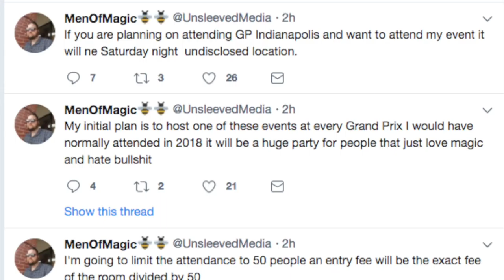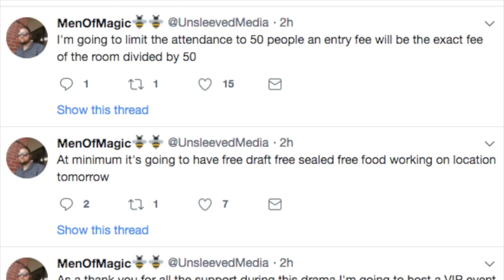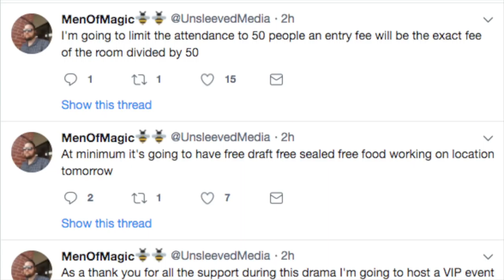Protesting Channel Fireball Banning of Unsleeved Media